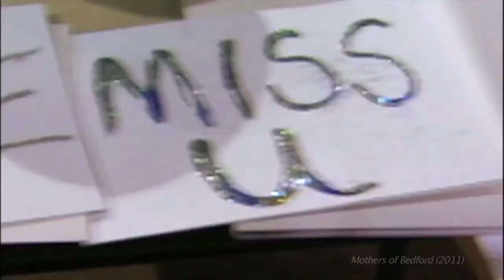The Sentencing (Rosalie Comes Home)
Director, Frances Negron-Muntaner